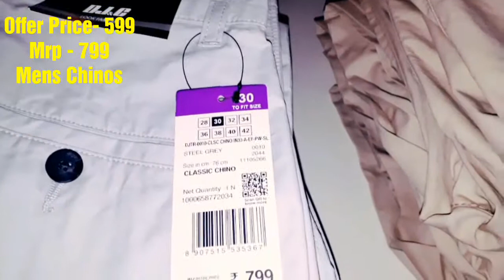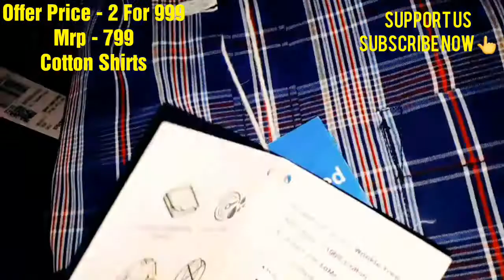Big Bazaar FBB Super Sale Fashion Big Bazaar Sale Men's Collection Shopping | Get 60% Off